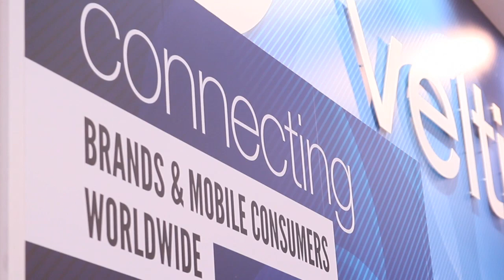Mobile Marketing Magazine Interviews Velti CEO, Alex Moukas, During MWC 2012!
David Murphy, from UK's Mobile Marketing Magazine, sits down with Velti CEO, Alex Moukas during this year's Mobile World Congress (MWC), asking questions on:

What is Velti's customer base?
What mobile solutions does Velti offer to each?
Challenges & Triumphs for 2011 Velti acquisitions--will there be more in 2012?
The future of mobile marketing, and Velti, in 2012

...and more!